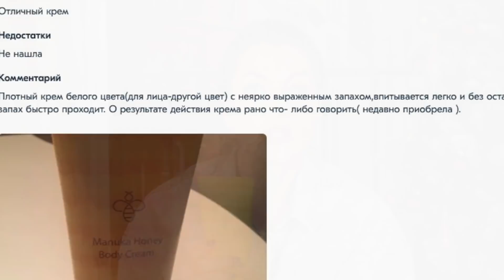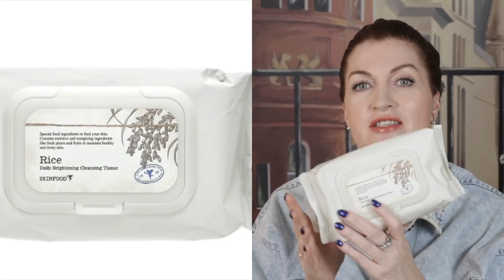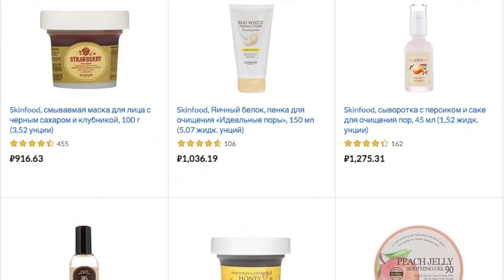Худшая косметика, что я приобрела в 2021 году или мат-перемат про косметику;)